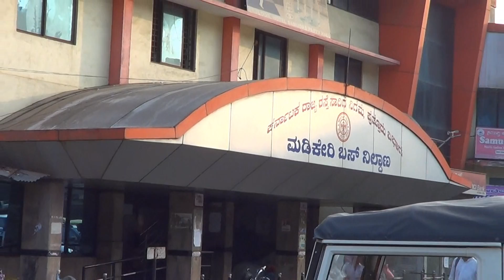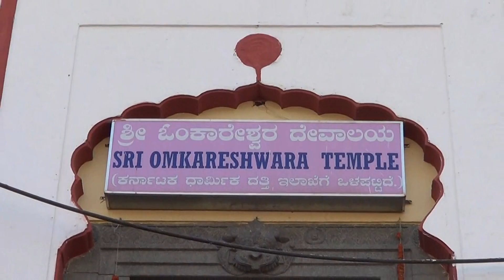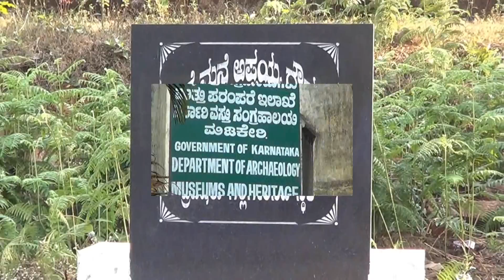Sri Omkerashwara & Royal Tombs Madakere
The Omkareshwara Temple is an ancient shrine dedicated to Lord Shiva. It is situated in the town of Madikeri in Coorg, Karnataka. The speciality of the temple is that its construction reflects a mix of Gothic and Islamic styles. It is a popular religious destination of Coorg. The temple draws a large number of tourists and devotees regularly.
Gaddige also known as Raja’s tomb is located in one of the beautiful hill station of Karnataka, Madikeri, Coorg. The monument depicts the pervading building style of those days which was Indo- Sarcenic. The monument contains the mortal remains of the royal Kodavas.